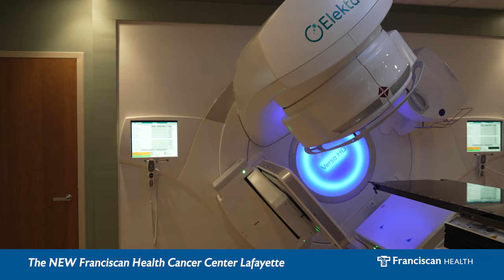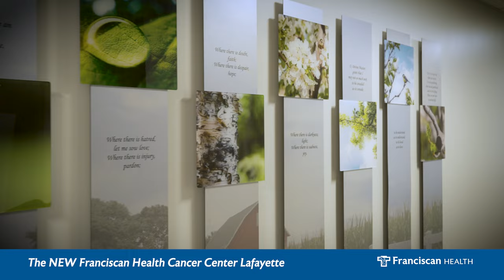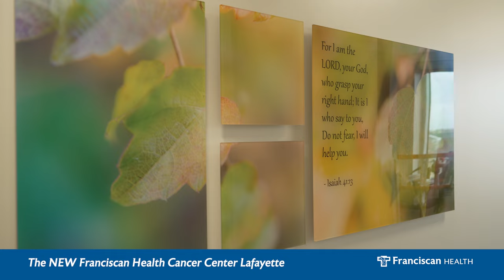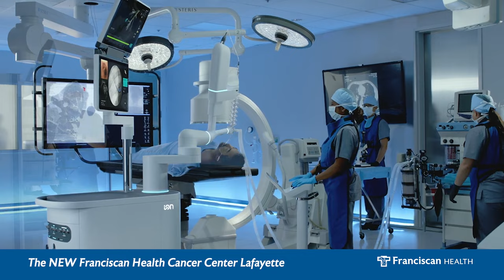Franciscan Health Cancer Center Lafayette – New Cancer Center Now Open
Franciscan Health Cancer Center Lafayette opened in 2024 and is the largest comprehensive cancer center in Tippecanoe County, Indiana. Patients will find medical oncology, radiation oncology, and both screening and diagnostic mammography all under one roof. The cancer center also includes an infusion center, PET/CT technology, a community room for education classes and support groups, and more. Built for excellence. Built for you.

To learn more, visit FranciscanHealth.org/CancerCenterLafayette